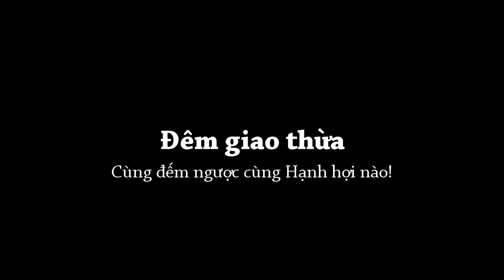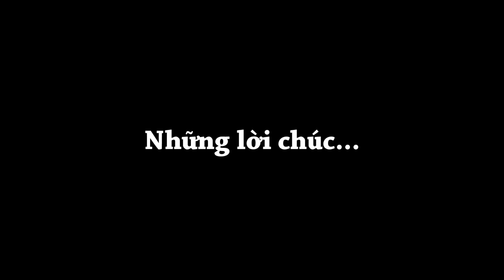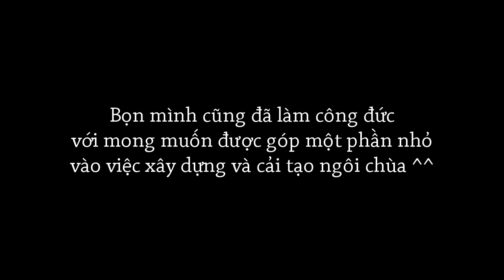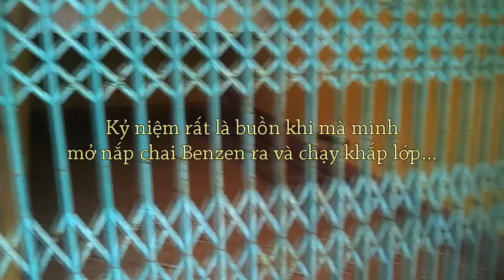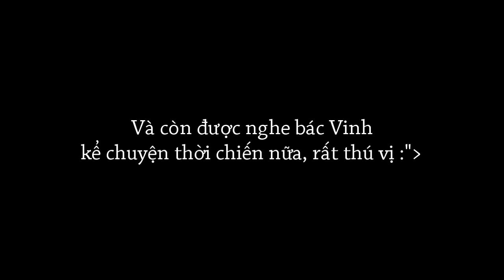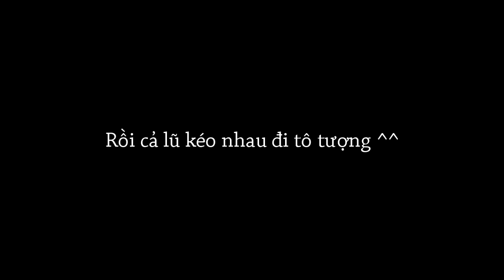TẾT 2014 - Mồng 1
Mồng 1 mà, đi chùa là chính =]]